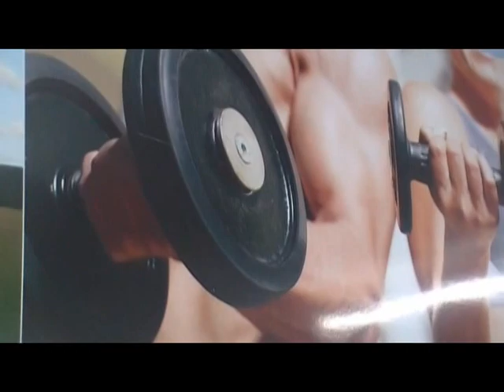Funcional Professor Paulo Sassi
Funcional para  surf